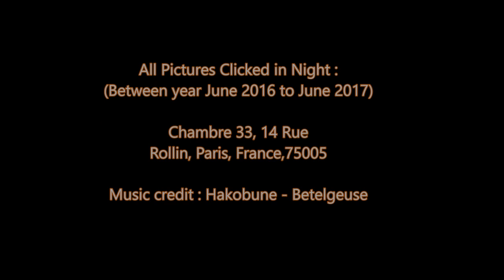Hakobune - Betelgeuse (Room Picture Cover)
A beautiful music composition by Hakobune - Betelgeuse.. The pictures in the music are clicked by me during my one of the year long stay in Paris (between June 2016 to June 2017).
Location - Chambre 33, 14 Rue Rollin, Paris-75005, France.
All pictures were clicked in my room during the night time amidst a very beautiful and magical ambience. This music exactly compliments and capture the indescribable beauty and feel of the place.